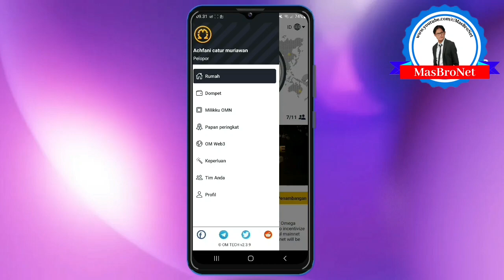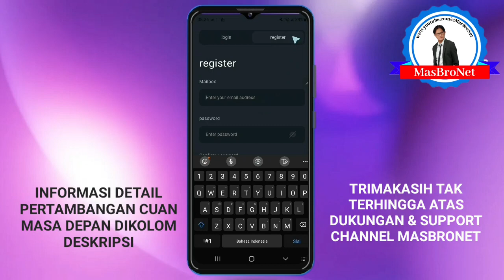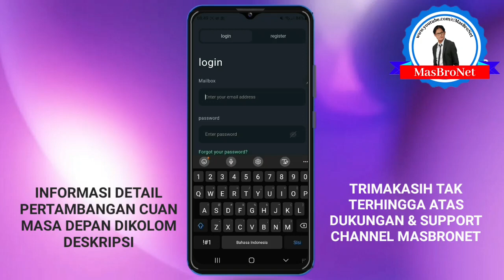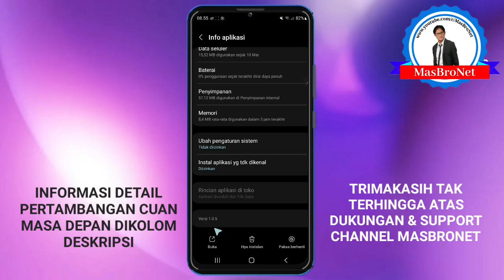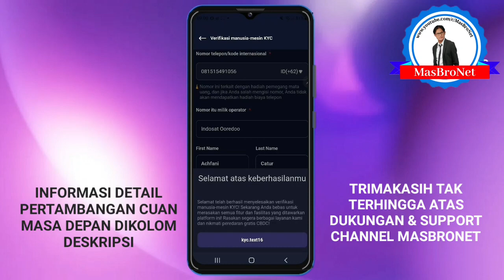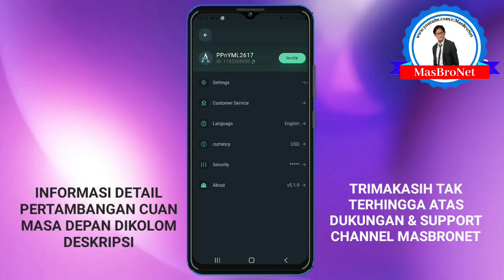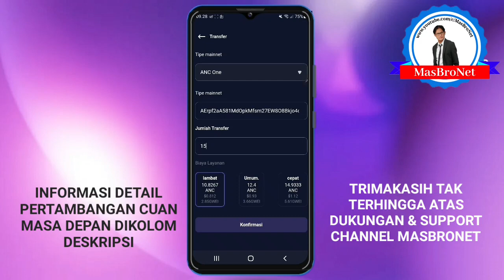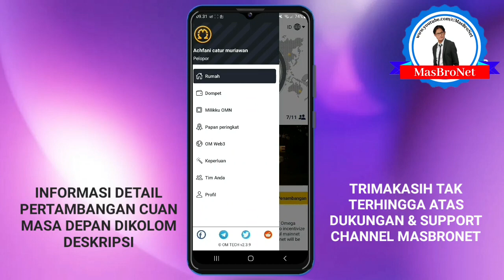CARA KYC AUTO WITHDRAW SUKSES⁉️HARGA CBDC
Final mainnet CARA KYC AUTO WITHDRAW SUKSES⁉️HARGA CBDC, satu satunya project ceyptocurrency dengan waktu singkat auto mainnet kyc listing cbdc,

KODE EXCHAGE ANCOIN AKTIFASI
 3056472

MININIG AVIVE METAVERSE,
👉Klik link ini untuk mendaftar